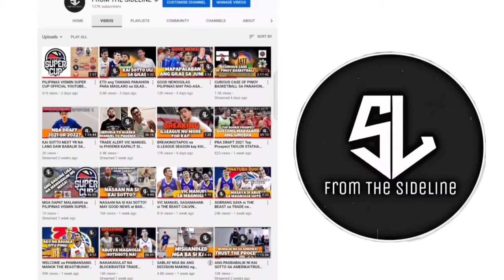Jordan HEADING BINATO ng BOLA si JASON Brickman Nag-DIRTY FINGER PA mga UNSTOPPABLE sa TAIWAN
Follow me in INSTAGRAM:
from_the_sideline_youtube